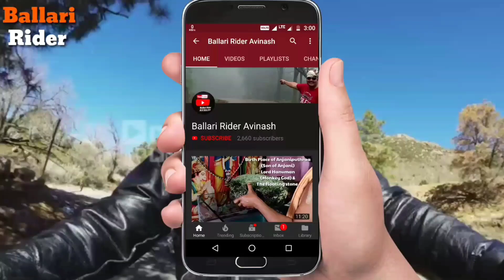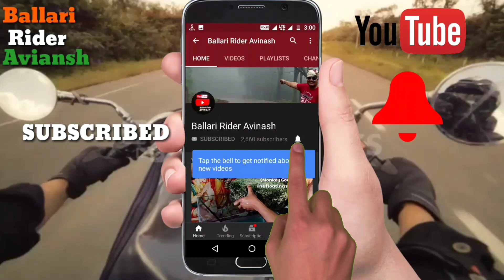Ballari | House's for all | Bhoomi Pooja For Construction | Min Sriramulu, MLA Somasekhar, Anoop .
1160 House's for all | Bhoomi Pooja For Construction | PM Awas Yojana | Govt. To Build 9.74 Lakh Houses For The Poor | Minister Sriramulu, MLA Somasekhar Reddy & Anoop | Ballari.